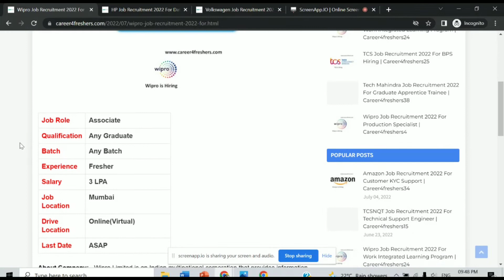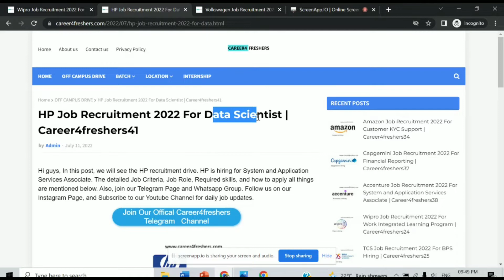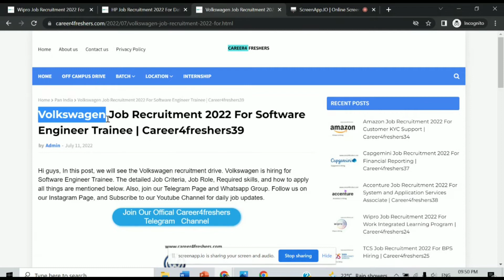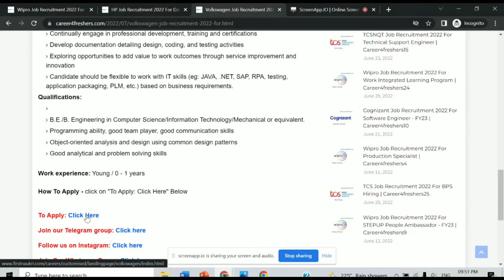Wipro| HP| Volkswagen | Off-Campus drive 2022| Recruitment| Career4freshers| 11 July Job Updates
Wipro| HP| Volkswagen | Off-Campus drive 2022 | Recruitment |Career4freshers 11July Job Updates